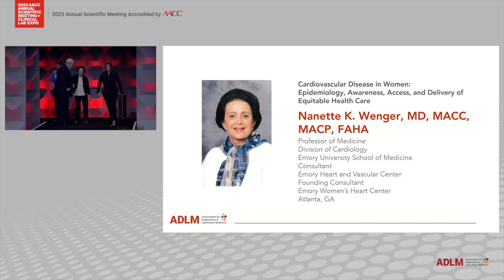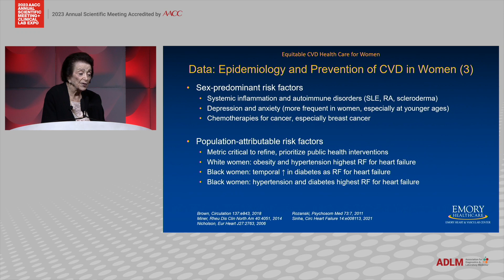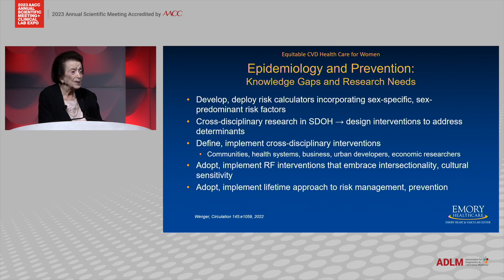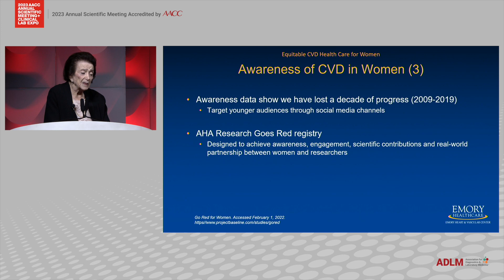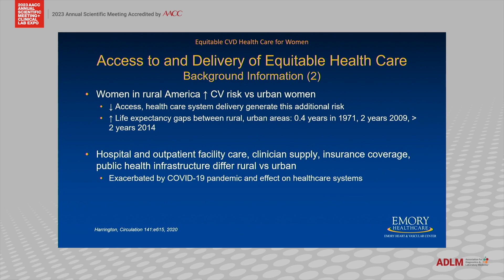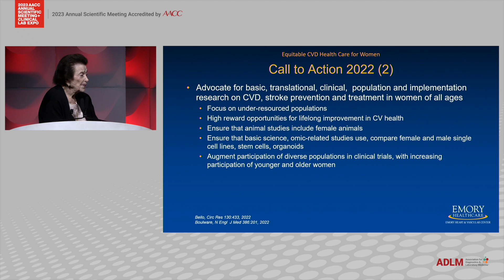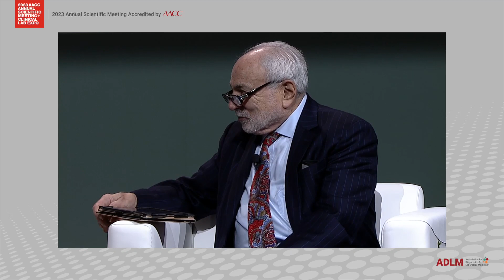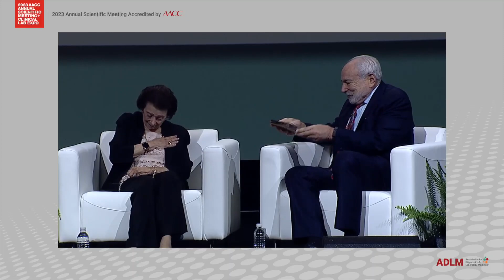Cardiovascular Disease in Women: Epidemiology, Awareness, Access & Delivery of Equitable Health Care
The session was presented at 2023 AACC Annual Scientific Meeting (now ADLM Annual Meeting) and highlighted the reckoning of racism in America in 2020, and its intersectional impact on health, healthcare delivery, and medical education. This session will present an example of one academic healthcare system's approach to an enterprise-wide transformation toward organizational equity. The session will share an evolution, interventions, and early outcomes as a result of the process. to learn more about sessions like these for future ADLM Annual meetings.